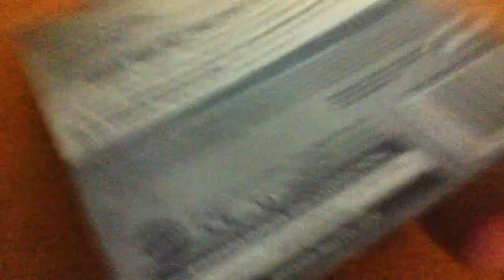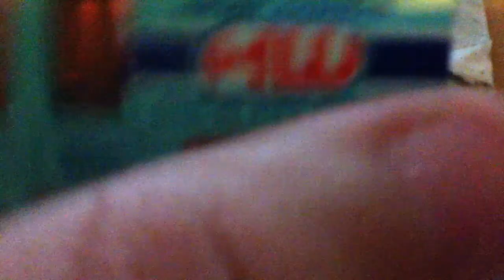Hot Wheels - Bread Box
Weirdest car i ever reviewed